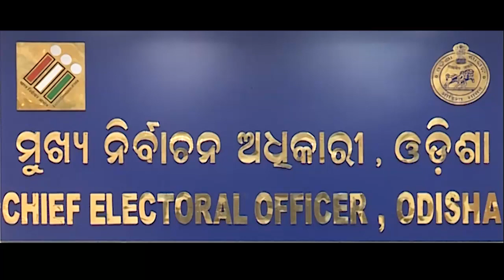ମେ’ 16ରେ ହେବ ପିପିଲି ଉପନିର୍ବାଚନ: ନିର୍ବାଚନ କମିଶନ